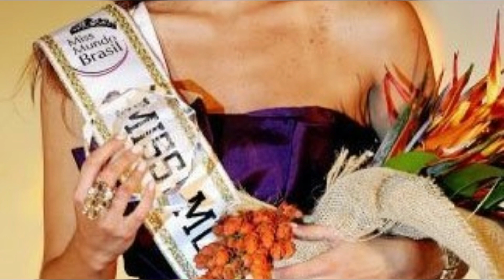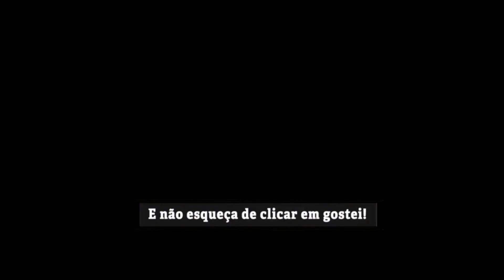Os principais FATOS e ACONTECIMENTOS de 2009.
Você lembra do que rolou na tv, na música, no esporte, cinema, e na internet em 2009? Então vamos ver o vídeo e relembrar os principais fatos que marcaram este ano e comemorar os 10 anos do Portal do Negão.

E-MAIL PARA CONTATO, CRITICAS E SUGESTÕES